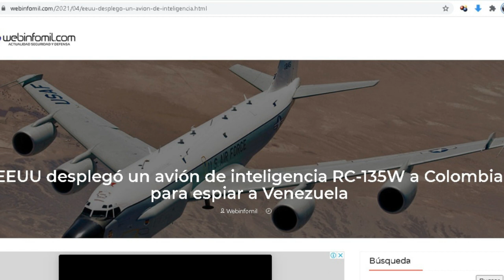"EEUU DESPLEGÓN UN AVION RC-135 W" PARA ESPIAR A VENEZUELA......SORPRENDENTE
Este contenido es el  resultado de la investigación, el  propósito es informar, las imágenes usadas son netamente para contextualizar el vídeo y mejorar la comprensión del tema.